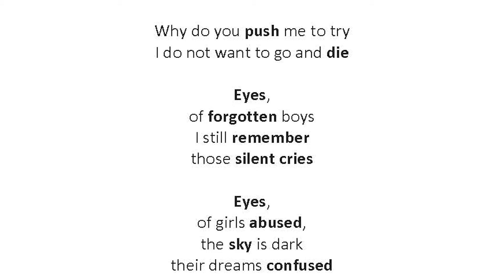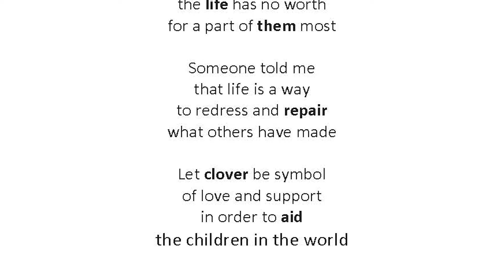Folium-cubed - Mara Gibson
Folium-cubed - Mara Gibson (Jan Berry Baker, saxophone, performed at 11/6/20 "From a Distance" Bent Frequency Concert)